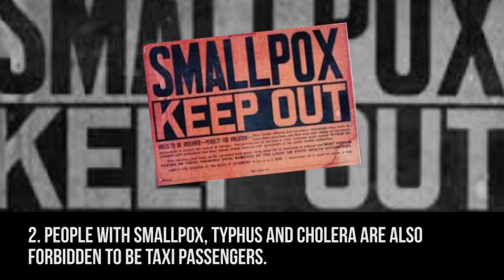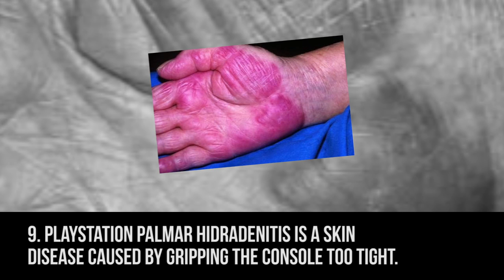Top 10 Facts About Diseases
We reveal 10 things you didn't know about diseases